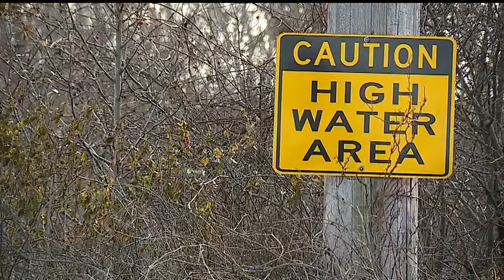Crazy weather week